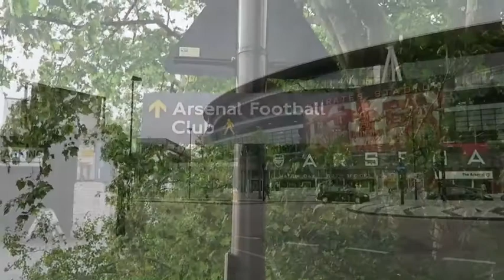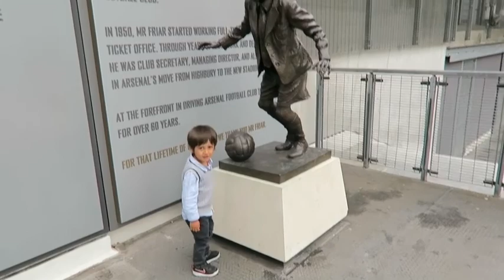Day - 26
Correction: Alley way is "Camden Passage" - not "Cambridge".